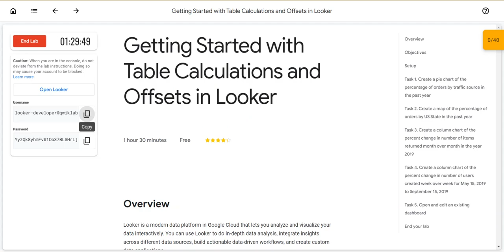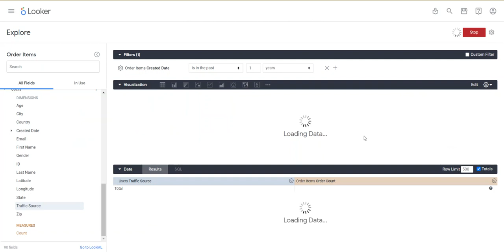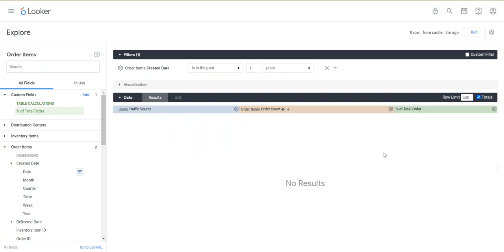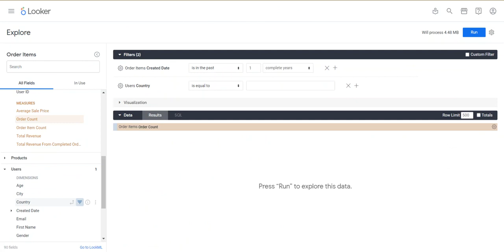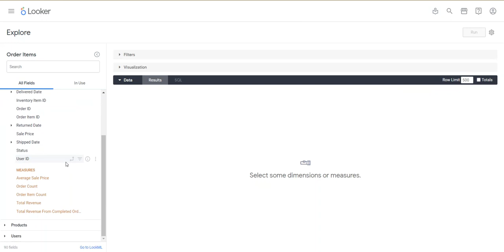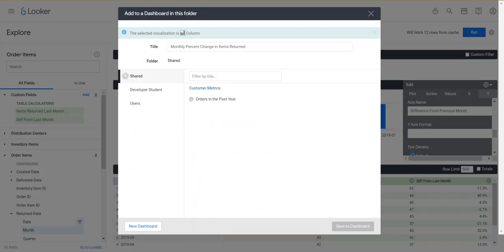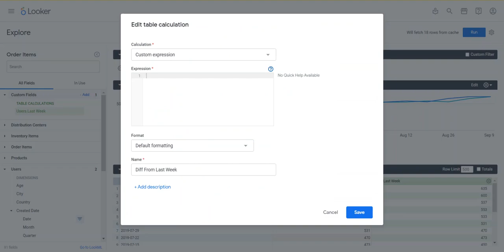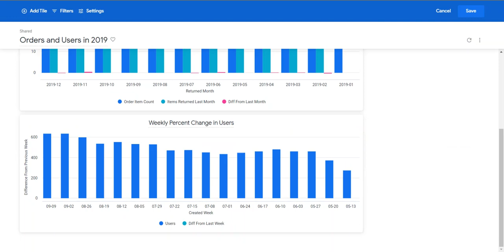Getting Started with Table Calculations and Offsets in Looker(Lab)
Overview
Looker is a modern data platform in Google Cloud that lets you analyze and visualize your data interactively. You can use Looker to do in-depth data analysis, integrate insights across different data sources, build actionable data-driven workflows, and create custom data applications.

In this lab, you learn how to use Looker to analyze and visualize data using Explores, which are data views created by LookML developers. For this lab, an Explore of a simulated eCommerce dataset has been created for you. This dataset contains information on different attributes of orders and website users, such as the order date, items ordered, and the user associated with each order.
Objectives
In this lab, you learn how to use table calculations and offsets to create new metrics from data in Looker Explores.

Utilize table calculations to calculate new metrics instantaneously.

Leverage offsets to calculate new metrics from other rows and columns in a data table.

Select the appropriate visualization type to best display results.

Save visualizations to dashboards.

Open and modify an existing dashboard.